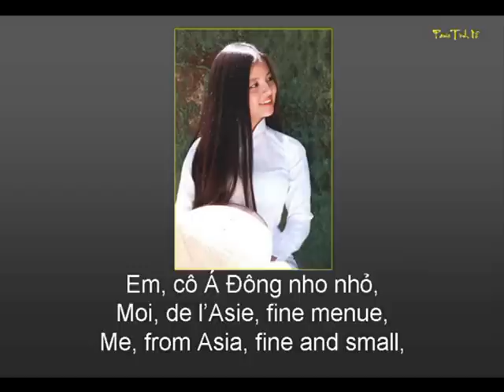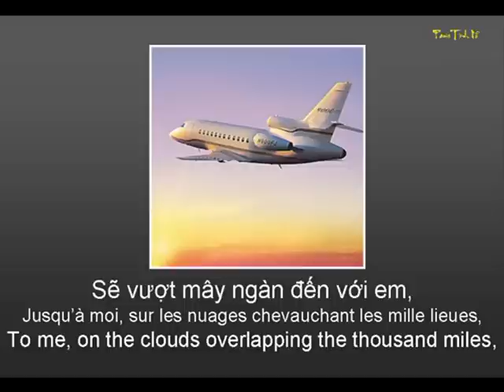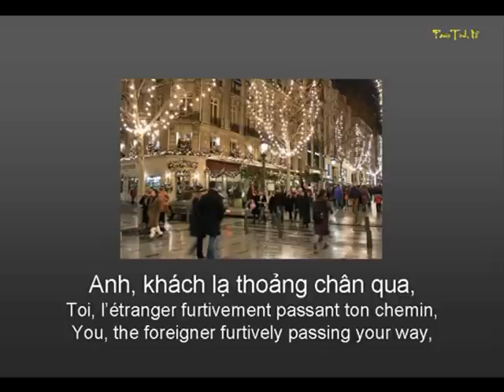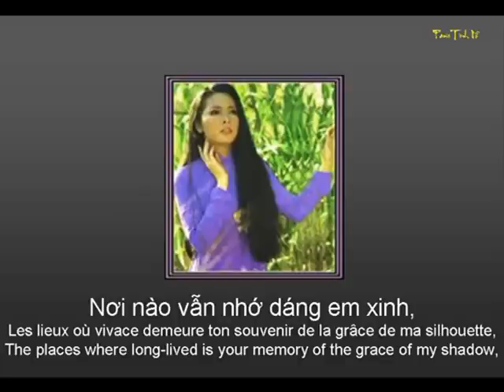Paris, Tình Nở - Paris, l'Amour en fleur - Paris, Love in blossoming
Voix : Tố Hà
Réalisé par ThienMusic
Mai 2010